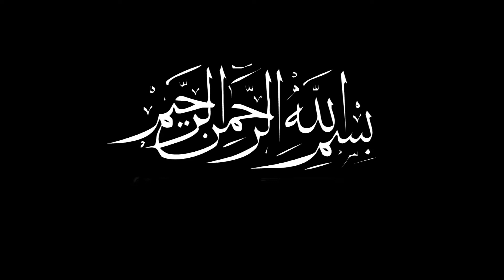Таомдан сўнг дуо - «Ҳикматли дунё»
Таомдан сўнг дуо - «Ҳикматли дунё» Шайх Муҳаммад Содиқ Муҳаммад Юсуф | Toamdan so'nggi duo - «Hikmatli dunyo» Shayh Muhammad Sodiq Muhammad Yusuf